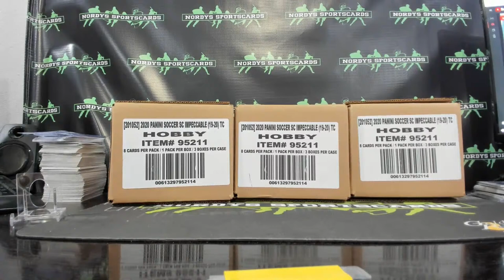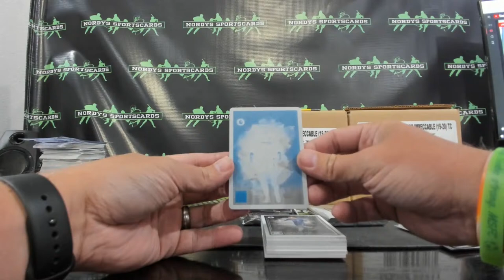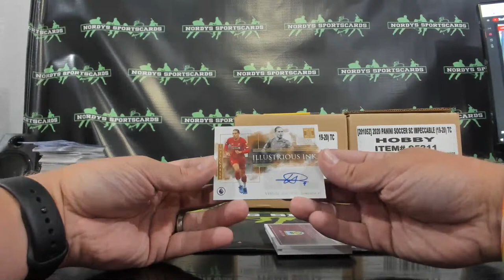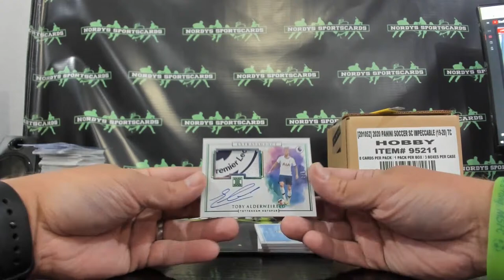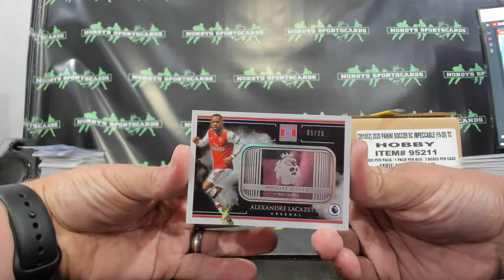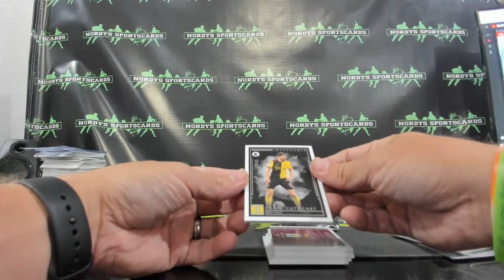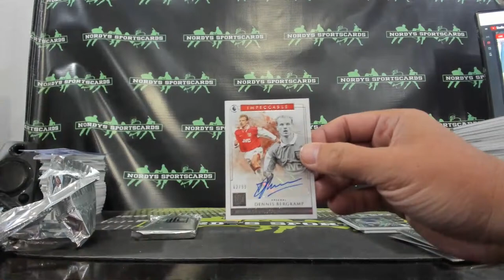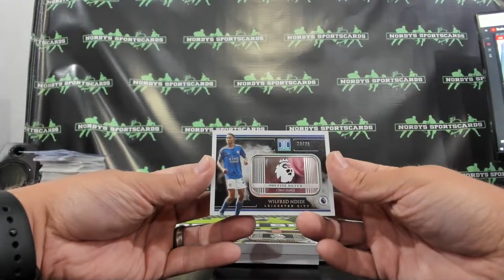2020 Panini Impeccable 3 Case Break #4